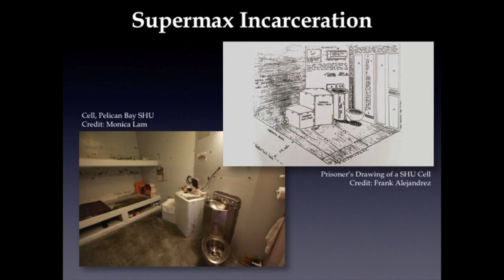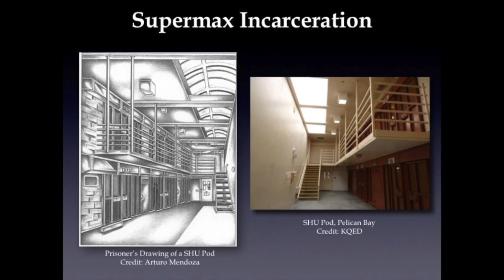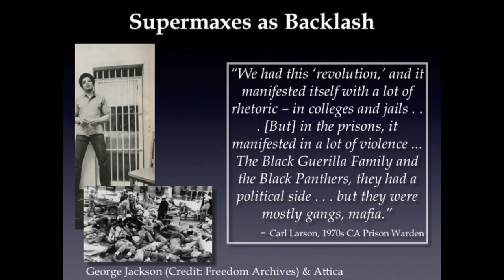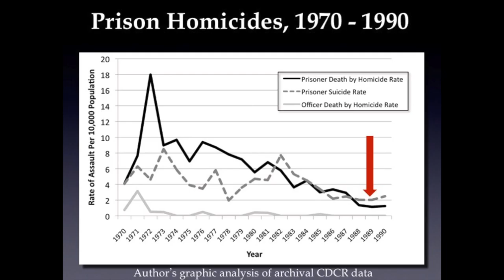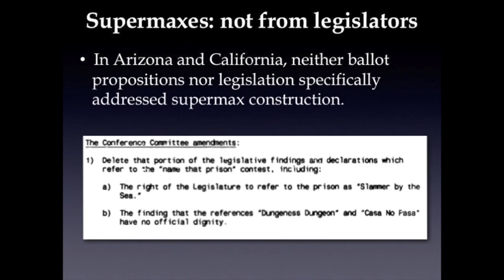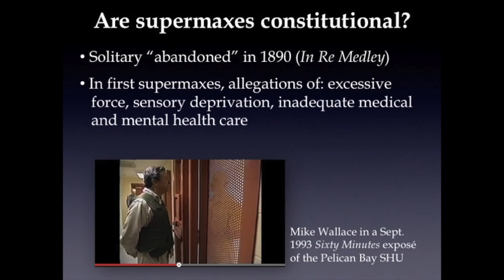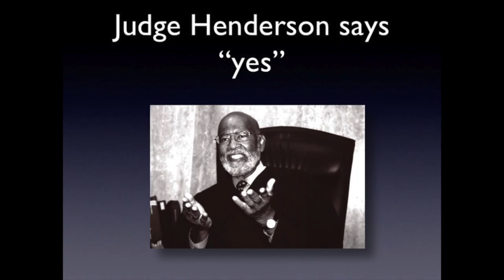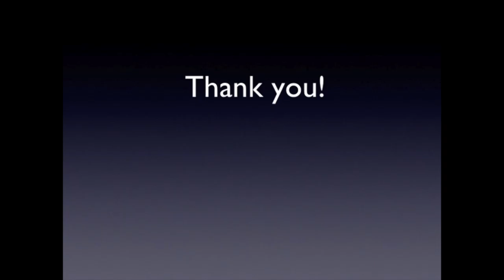Keramet Reiter : "23/7: Pelican Bay Prison and the Rise of Long-Term Solitary​ Confinement"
"23/7: Pelican Bay Prison and the Rise of Long-Term Solitary​ Confinement"

Keramet Reiter, Assistant Professor, Criminology, Law & Society and Law, UC Irvine

With an introduction by Jonathan Simon, Adrian A. Kragen Professor of Law, UC Berkeley

Commentators:
Francisco Casique, Lecturer, Ethnic Studies, UC Berkeley

Rebecca McLennan, Associate Professor, History, UC Berkeley

Franklin E. Zimring, William G. Simon Professor, Law, UC Berkeley

Originally meant to be brief and exceptional, solitary confinement in U.S. prisons has become long term and common. They are held entirely at administrators’ discretion, with no judges or juries involved. In 23/7,legal scholar Keramet Reiter tells the history of an original “supermax,” California’s Pelican Bay State Prison, where extreme conditions sparked statewide hunger strikes in 2011 and 2013—the latter involving nearly 30,000 prisoners. Reiter describes how the Pelican Bay prison was created—with literally no legislative oversight—as a panicked response to the perceived rise of black radicalism in California prisons in the 1970s. Through stories of gang bosses, small-time parolees, and others, she portrays the arbitrary manner in which prisoners are chosen for solitary confinement, held for years, and routinely released directly onto the streets. Here we see the social costs and mental havoc of years in isolation. The product of fifteen years of research in and about prisons, this book is instant required reading on a topic that increasingly commands national attention.

 2240 Piedmont Avenue, Berkeley, CA